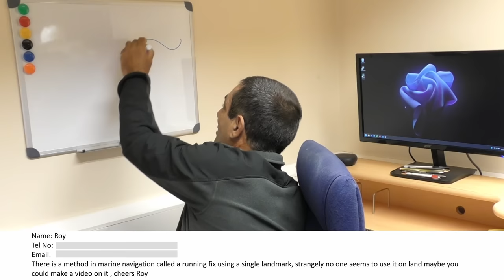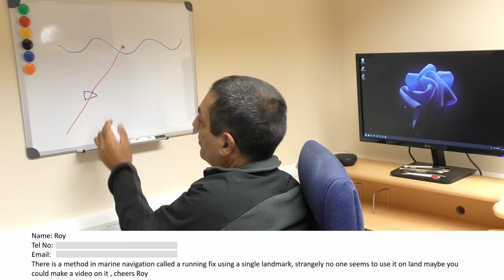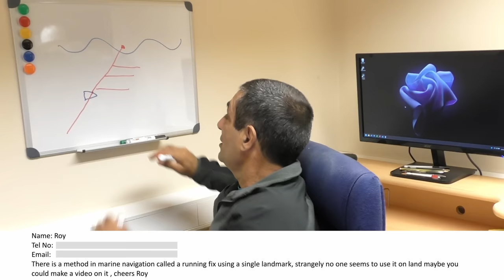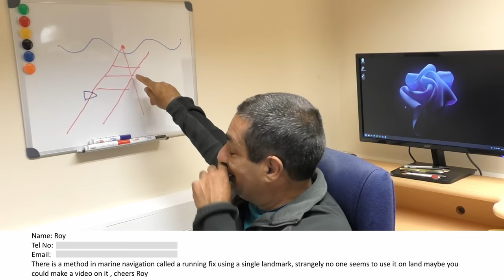Your navigation questions answered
Thanks for all the questions.  If you sent in a question you can jump straight to it by “clicking “ the time shown below:

What was the first map - 00:47
Why are there bubbles in my compass - 02:52

Measure distance – 07:07
Why use a Silva compass – 08:27
Difference between Grid North and True North – 09:52

What if I get lost – 12:23

How do I start learning to read a map – 15:02

Are there any UTM distance measuring Apps – 17:17
Why don’t we use a Running Fix in land navigation -18:15
Deal with compass errors – 21:35

How to store a compass – 23:59
Stay on a bearing in low visibility – 25:41

Use a Garmin Instinct watch strap – 28:19

A compass for a 77 year old – 29:35
How to navigate in dense forest – 31:32